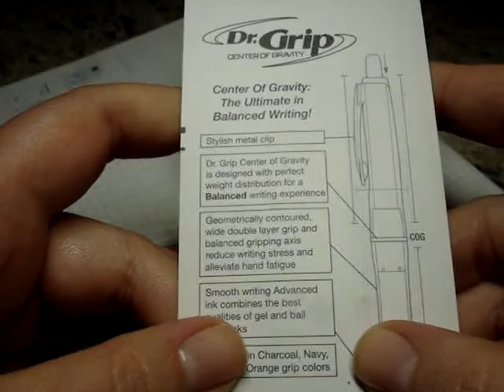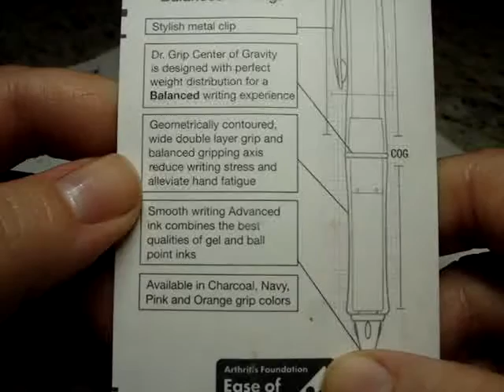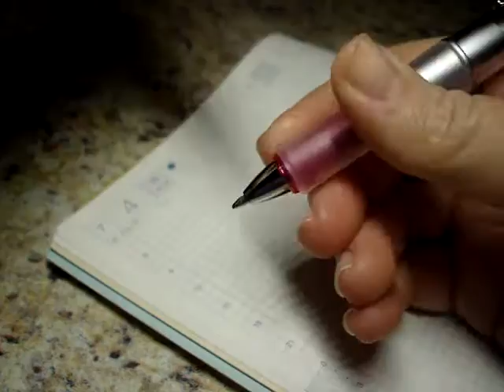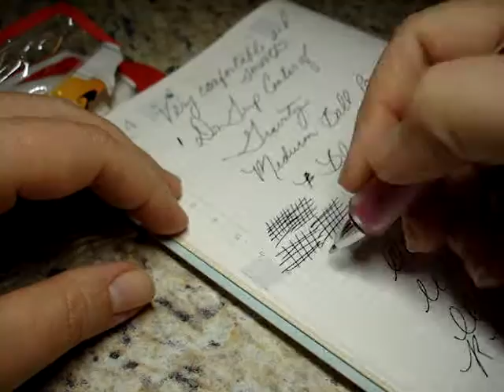Pilot Dr. Grip Center of Gravity